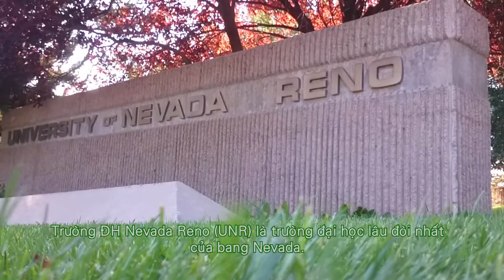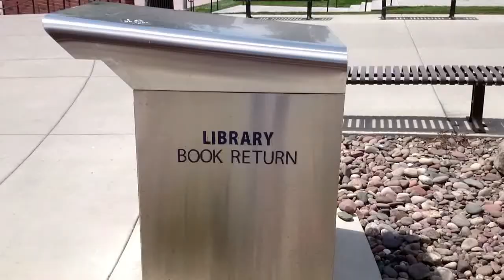[🌎My2USA #3] UNIVERSITY OF NEVADA RENO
Clip: THAM QUAN MỘT TRƯỜNG ĐẠI HỌC
Series Khám phá nước Mỹ
Thực hiện: Nguyễn Mỹ 8/2018